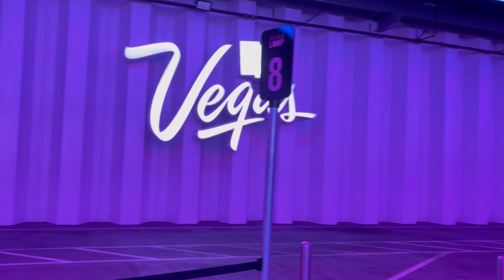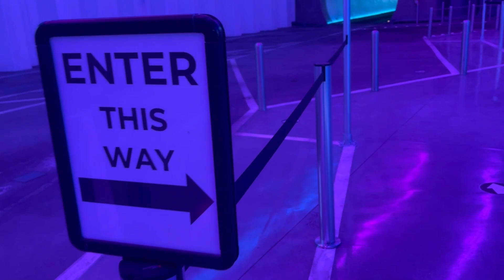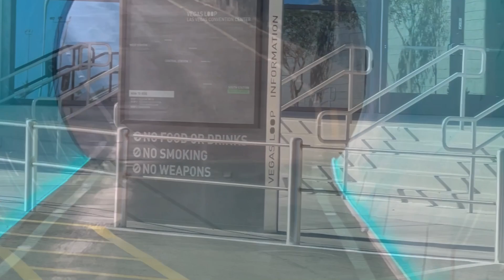🧑🏻‍🤝‍🧑🏾 Vegas Loop Ⓜ️ People Mover 🚘 Elon Musk Boring Company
Did you know that Vegas has an UNDERGROUND People Mover that was designed and constructed by Elon Musk Boring Company? We recently took a tour when we were at the Las Vegas Convention Center and wanted to share it with you all. Have tried it yet?

We hope that you enjoy this video! Please like and subscribe to our channel for more great videos about Las Vegas as we shoot for our television show and share our life on the Ninth Island with you!

About Ninth Island Connection:
We are a lifestyle television show that airs throughout the state of Hawai’i, Las Vegas Nevada, Yuma Arizona and all of Southern California! We are also available on the HeyVegas App on Roku – AppleTV and Amazon Fire!

Tune in!

Arizona – 27